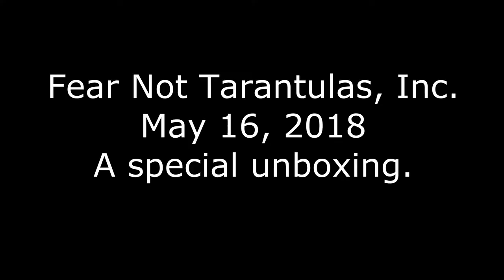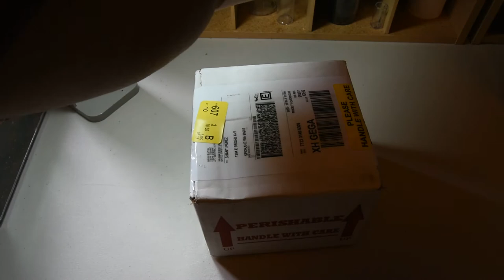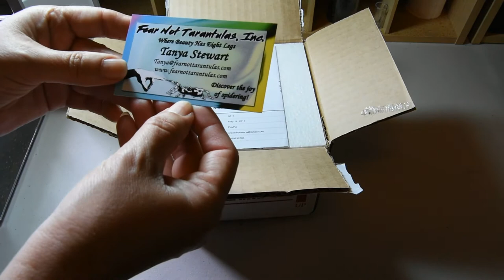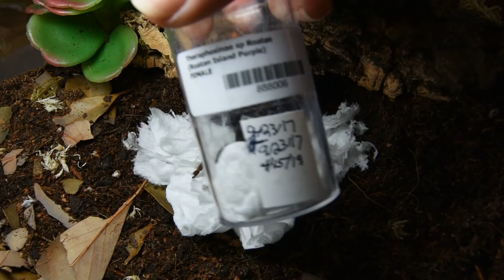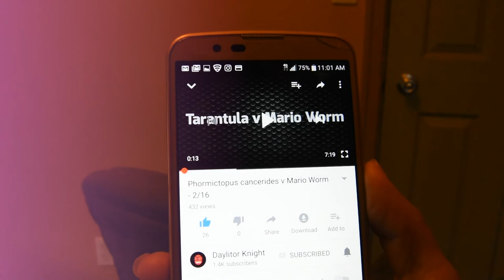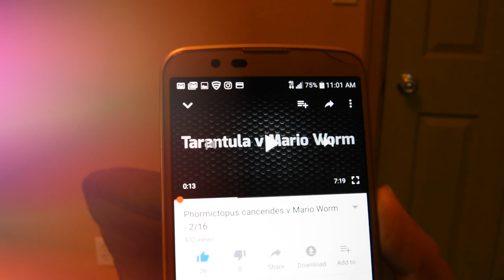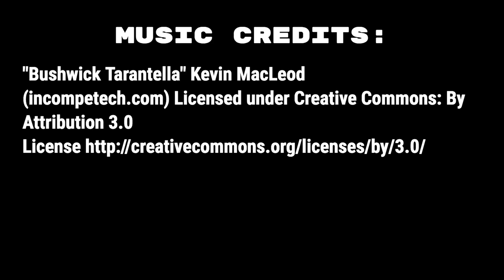Fear Not Tarantulas Unboxing + Shoutouts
Three new additions, two I've wanted for a while, plus a sweet freebie, all from Fear Not Tarantulas. This video is a bit longer than usual. I left a lot of commentary and unboxing action intact, especially for Dave of Eeriearachnids.